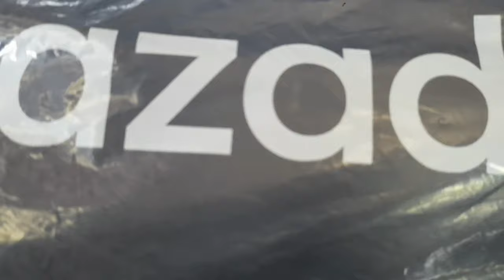Got this Japanese Tableware Wood Fork Spoon from Lazada for Only P129!🍴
👉Price may vary without prior notice.

🔖Made of high quality wooden material, non-toxic, tasteless and durable.
🔖Do not leave soaking in water or exposed to heat or sunshine.